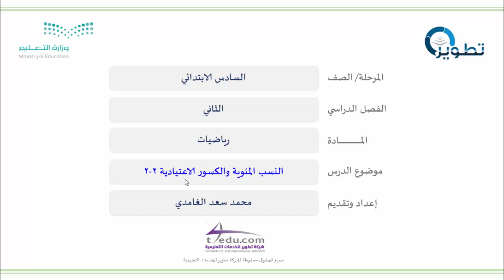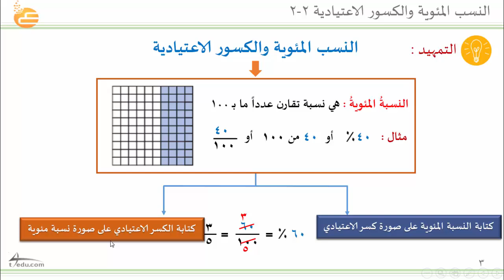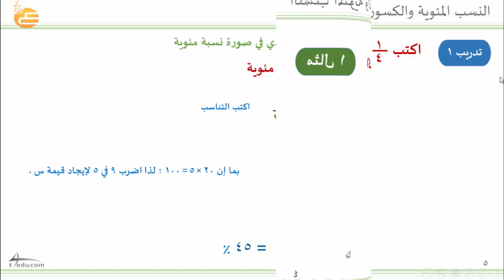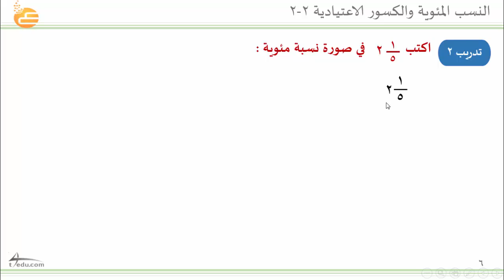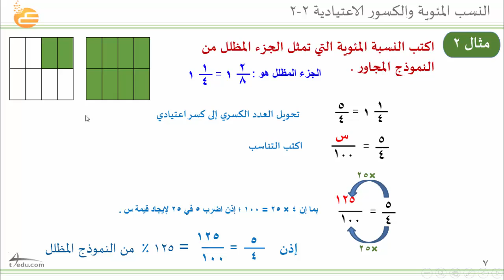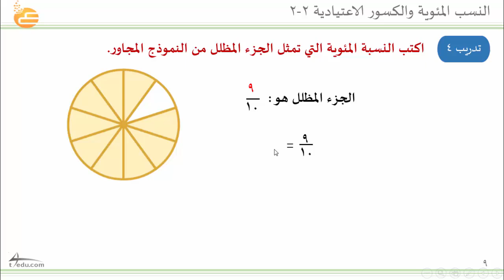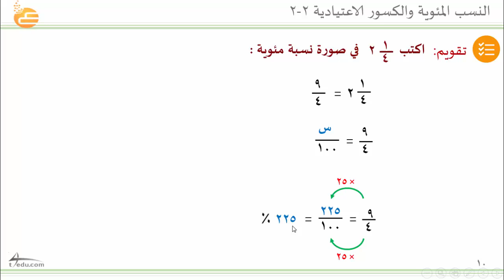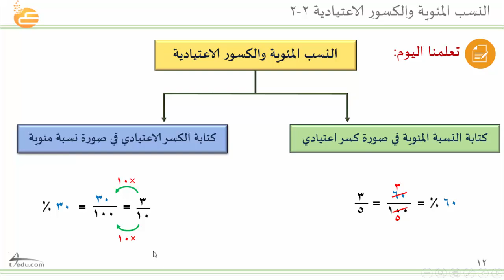النسب المئوية والكسور الاعتيادية 2 2